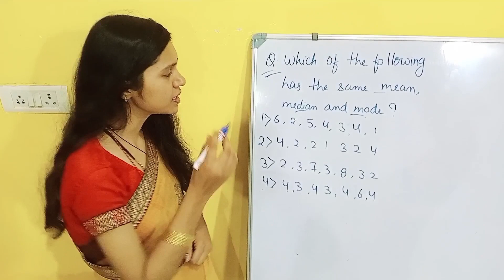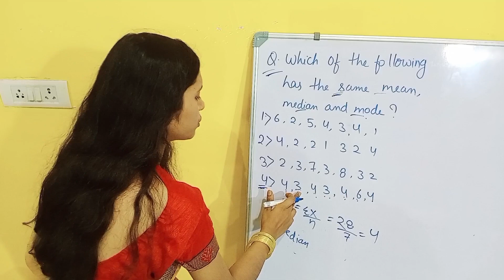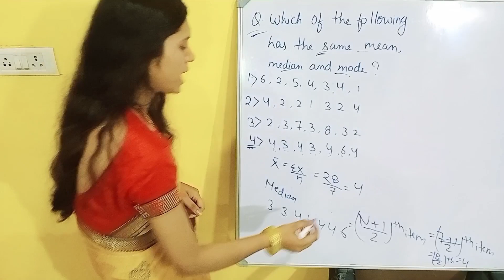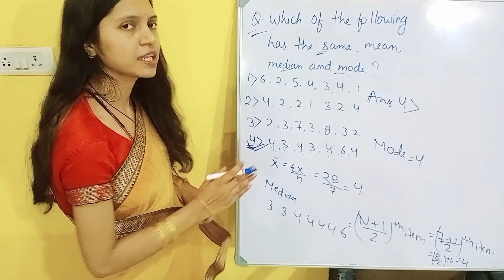Mean Median and Mode | Individual Series